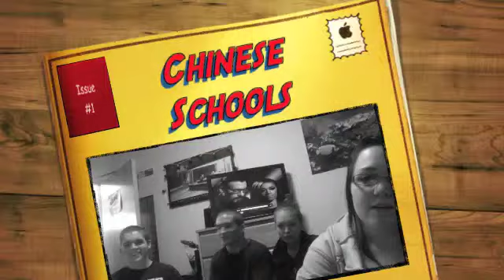Chinese Schools and Parents